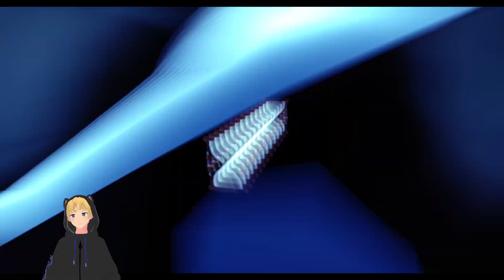Getting my soul back... maybe | A Hat in Time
Today I 1v1 death for my soul!
hehe I'm dange-

Main Channel:               @Catroo